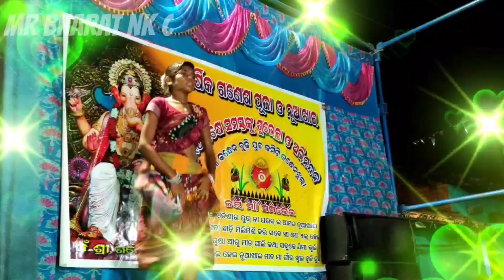rasarkeli bo //Sambalpuri //songs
Bharat My YouTube channel link